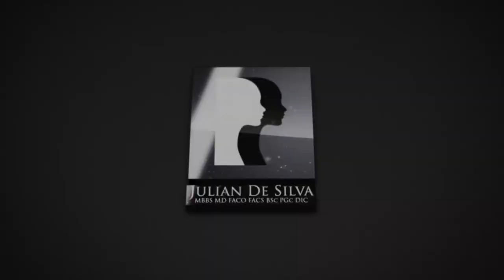Closed Rhinoplasty Video Diary –6 Weeks After Surgery, 10 of 10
Patient Video diary who underwent Closed Rhinoplasty with Dr. Julian De Silva.
The patient describes her fast recovery only 2 hours after surgery and 5 hours after surgery.
With conventional surgery including general anaesthesia few patients would be able to recovery a video only 2 hours after surgery.
Dr. De Silva utilises the latest technology and innovations to speed up patients’ recovery after Rhinoplasty.

Dr. Julian De Silva MBBS, MD is a London facial cosmetic and plastic surgeon, he is an expert on the latest advances in facial cosmetic surgery and does not perform any body plastic surgery. Dr. Julian De Silva performs primary rhinoplasty, ethnic rhinoplasty, asian rhinoplasty and revision rhinoplasty.